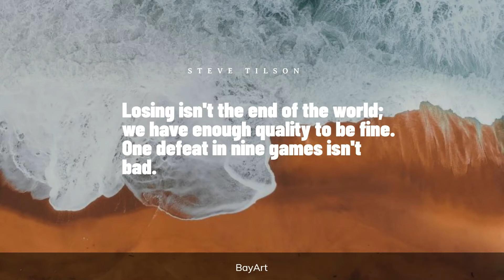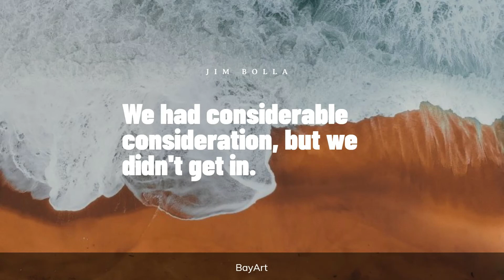100+ Defeat Quotes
For the secret to success, You must constantly defeat yourself. Profoundly inspirational defeat quotes will challenge the way you think, change the way you live and transform your whole life.